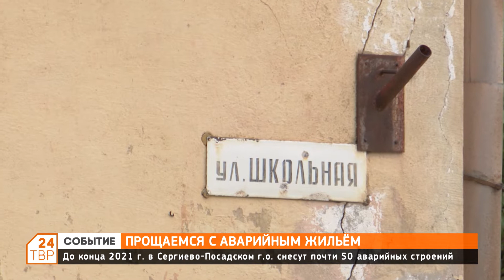До конца 2021 года в Сергиево-Посадском округе снесут почти 50 аварийных строений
На месте снесённых домов появятся скверы и другие новые объекты.